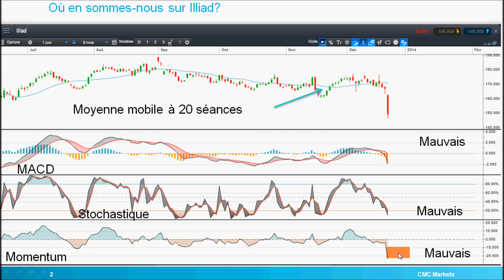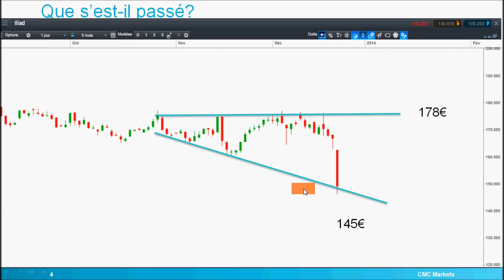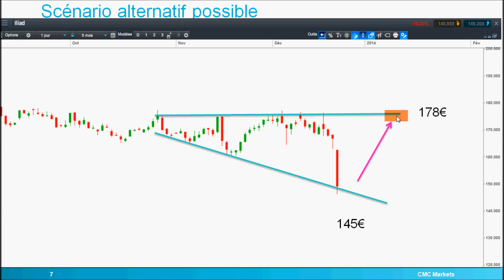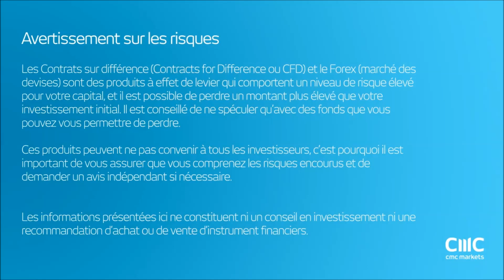[23/12/2013] Analyse technique Illiad par Tradosaure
AVERTISSEMENT: Ce contenu est fourni par Tradosaure, une source externe de CMC Markets. Les informations présentées ici ont un caractère purement informatif et ne constituent ni un conseil en investissement, ni une recommandation d'achat ou de vente d'instruments financiers, de produits ou de services. Ni Tradosaure ni CMC Markets ne sauraient être tenus responsables de toute perte subie ou de toute décision prise ou non sur la base de ces informations.Tradosaure et CMC Markets ne garantissent pas l'exactitude, la fiabilité, l'exhaustivité ou la pertinence de ces informations ou données. Tradosaure et CMC Markets sauraient être tenus responsables de toute interruption, perturbation ou suspension dans la diffusion de ce contenu.CMC Markets vous recommande d'utiliser autant de sources d'informations différentes que possible lors de l'analyse des évolutions des marchés. CMC Markets ne garantit pas la pertinence de ces analyses comme une aide à la négociation. L'opinion émise ici reflète celle de Tradosaure Trading et peut changer sans préavis. Les utilisateurs reconnaissent et acceptent le fait que, par sa nature même, tout investissement dans un instrument financier est caractérisé par un certain degré d'incertitude et que, par conséquent, tout investissement comporte des risques pour lesquels l'investisseur est seul responsable. Il est à noter que les performances passées d'un produit financier ne garantissent pas les performances futures.
Les CFD sont des produits financiers à effet de levier comportant un risque de perte supérieure au capital investi. Ils sont destinés à des investisseurs avisés pouvant surveiller leurs positions de façon continue et ayant les moyens financiers de supporter un tel risque de perte en capital. Les CFD sont liés à des actifs sous-jacents extrêmement variés. Les CFD présentent des risques spécifiques qui peuvent varier grandement d'un produit à l'autre, par exemple s'agissant de la rapidité des variations des cours ou en matière de liquidité.